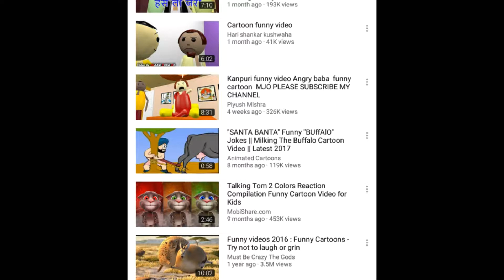How to make Animation like Make joke of on Android || make Animation videos in 3D